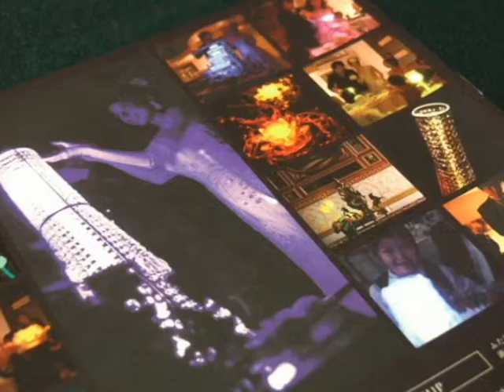【美味しいWeddingフェア Photoダイジェスト】2012.5.6 名古屋ガーデンパレス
Ｗｅｄｄｉｎｇ　Ｆｅｓｔａ
5月6日（日）に行われました「ウエディングフェスタ」の模様をお届けします。

モデル
　　『チャペルのいろいろな演出に驚きました！』

スタッフ
　　『ウエディングの色々を体験・相談できて、挙式も披露宴も他にはないオリジナルばかりです。ぜひ何度でも遊びに来てくださいね。』

ガーデンパレスからのメッセージ
ご来館いただきました皆様、誠にありがとうございました。たっぷりとお楽しみいただけましたでしょうか。また、まだお越し頂いた事がない皆様、ご参考にしていただけましたでしょうか。
名古屋ガーデンパレスはこれまでに８，５００組ものカップルをサポートしてまいりました。そんなカップルの皆さんからの意見を取り込んだお得なプランは、皆様から大変ご好評いただいております。
また、日本初のチャペル演出も発表以来大人気です。ウエディングフェアや挙式体験フェアでご覧いただけますので、この凄さをぜひ体験して頂きたいと思います。
スタッフ一同、心よりお待ちいたしております。

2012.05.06　　ウエディングフェスタ　お客様からの言葉

スタッフの皆さんの笑顔がよかったです。

いろいろやってみたいことが増えました。

親切にしていただきありがとうございました。

模擬挙式がすごかった。幻想的で大変よかった。

飾ってあるドレスのクオリティが高かった。どれも素敵だった。

チャペルを見学してみて 今まで見たことがない演出に感動しました。

スタッフの皆さんの雰囲気がよかった。

模擬披露宴の映像演出がワクワクした。

フェアリーイリュージョンは幻想的で思わずうわぁ...と言ってしまった。

とても参考になりました。

結婚式・披露宴に関しての詳しい情報は、